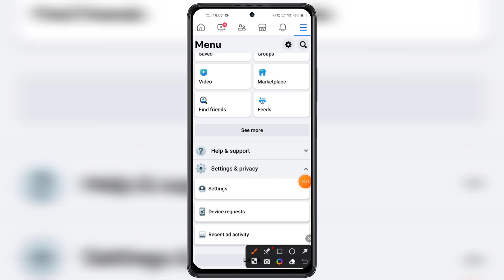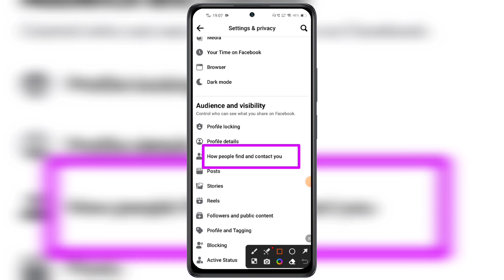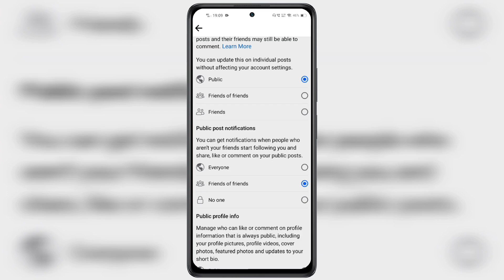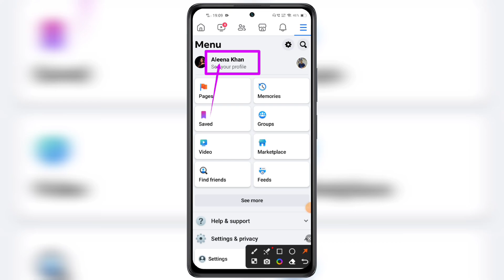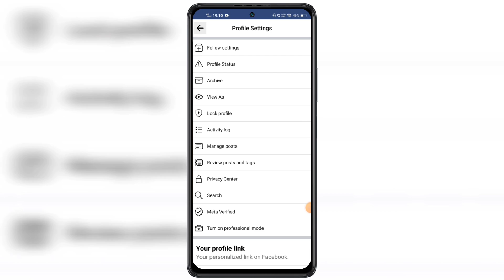Facebook Followers Settings 2023 | How To Add Follow Button on Facebook Profile | fb follow button 🔥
Hello Friends, Welcome back again aj hamlog baat karenge FACEBOOK FOLLOWERS SETTINGS 2023 ADD FOLLOW BUTTON on FACEBOOK PROFILE from ADD FRIENDS Account ke bare mein. How to add follow button on facebook profile I'd in hindi. Many Facebook's user's were facing problems in adding follow button on there profile account after watching full video i garantee you guys will be able to make convert add friend option to add follow button permanently on profile of facebook account officially. Facebook follow button profile settings in urdu language within few minutes seconds. How to add followers button on facebook account in 2023. New process for how to add follow button on facebook timeline working in all devices of ios android windows tablet's system laptops pc old mobiles of samsung galaxy moto redmi oppo tecno itel mi gionee oneplus jio phone's iphone honour infinix nokia realme pro huawei. Follow button on facebook page or profile adding from add friend's on timeline of account tips and tricks work's in countries globally likes of asian countries bangladesh nepal qatar usa pakistan saudi arabia kuwait uae india turkey oman bhutan malaysia nepal philippines uk dubai taiwan fb id follower button process also working in all european countries like germany england france russia ireland portugal sweden also in african continents egypt south africa nigeria uganda madagascar kenya north also in american country's like canada united states brazil west indies. Follow button on facebook fb id options complete process works in official application of facebook and also in Facebook's Lite version also same process. Any questions or quires regarding facing issues or problem on option setting how to add follow button on facebook profile I'd message me on instagram id fb page url links twitter official handle links given in description below.